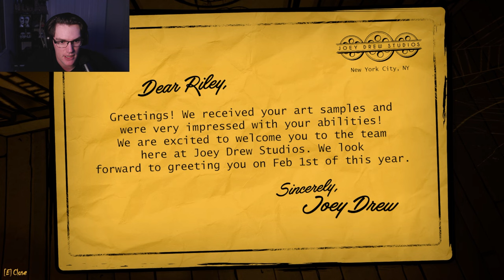THE NEW BENDY GAME DROVE ME INSANE…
BRAND NEW BENDY GAME! Bendy: Secrets of the Machine is a complex, frustrating and scary puzzle game that made me want to pull my hair out... but I liked it? As hard as it was to understand what to do in this "playable teaser" I didn't have the worst time of my life playing it. I hope you guys enjoy, keep being awesome!